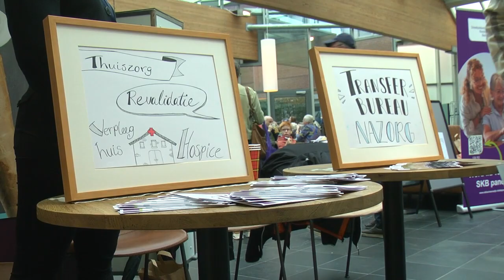SKB Opendag 21 oktober | RTV Slingeland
Op zaterdag 21 oktober was er een open dag. De open dag is een laagdrempelige manier om kennis te maken met de zorg, medewerkers en sfeer in het SKB.